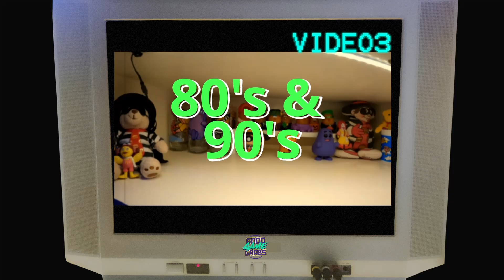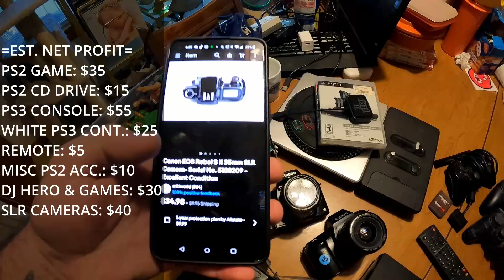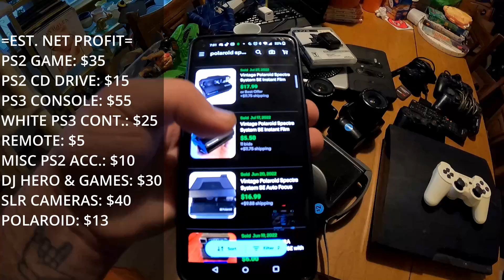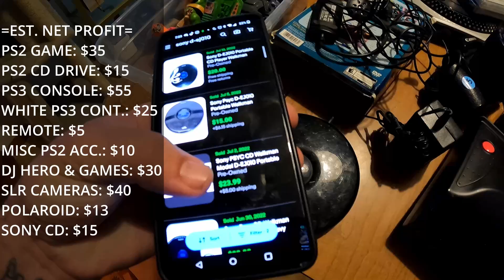STUCK VIDEO GAME PAID FOR (ALMOST) THE WHOLE GARAGE SALE HAUL! | Ep. 222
Nabyar (Ray) and Zesty (Emily) are 2 thrift nerd collectors and Ebay resellers who focus on 80's and 90's pop culture, video games and anime. They also LOVE mainly sourcing from the Goodwill bins! This episode had Nabyar groggy super early in the AM for Saturday garage sales but it all paid off! Especially after a stuck disc got removed from a Playstation 2!

Our schedule for videos CURRENTLY is posting when we can! At least 2x a week! Look below:

OR